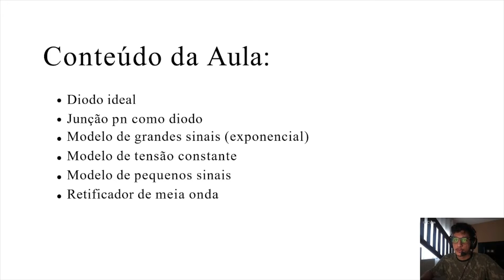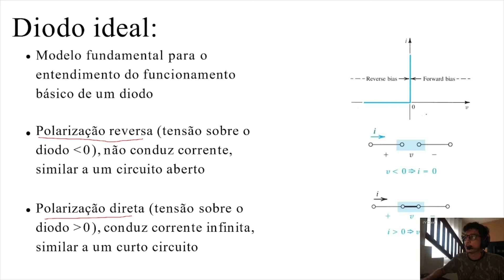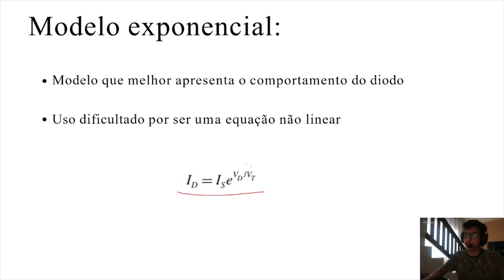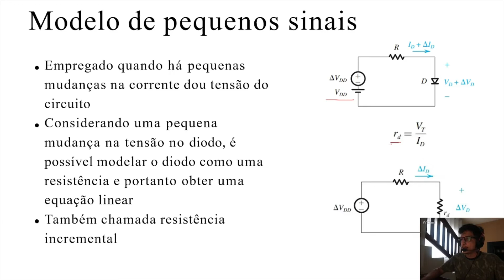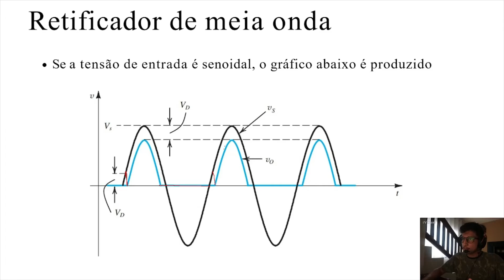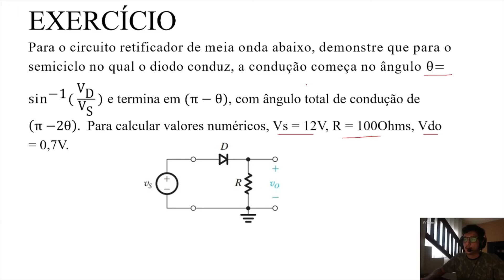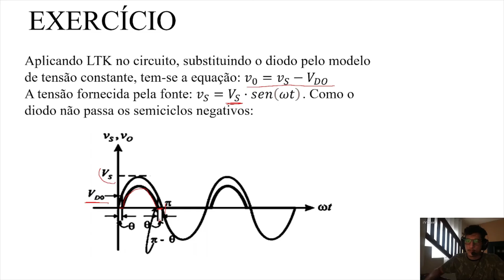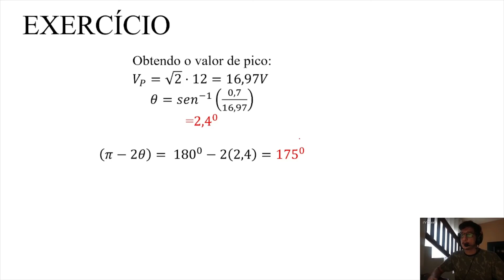Monitoria - Modelos de diodos e retificador de meia onda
Nessa monitoria o nosso PETiano José Eduardo, nos apresenta alguns modelos e diodos e retificador de meia onda